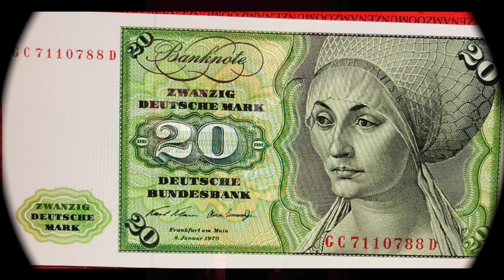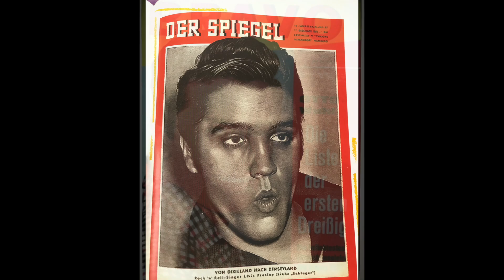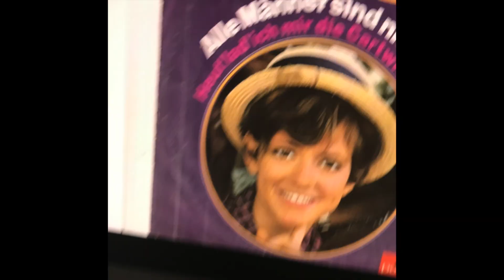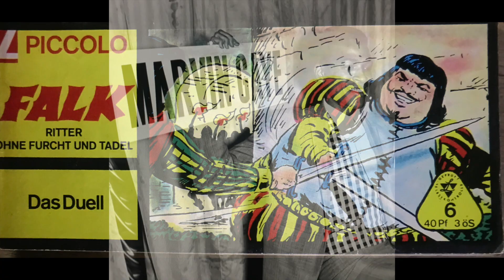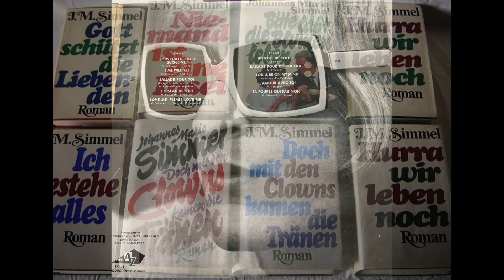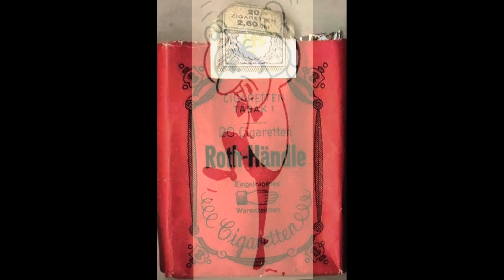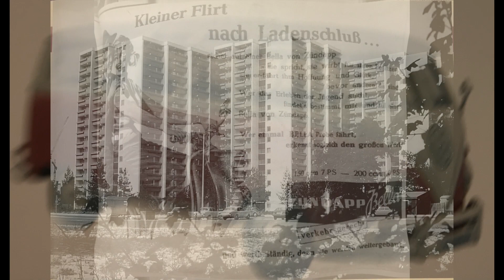Musik - Geschichte - von den "Goldenen" 20 er'n und den Goldenen 60 er' n - in Deutschland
Dusty Springfield - warten und hoffen
Johnny Cash - 5 songs in deutsch
Cindy und Bert - der Hund von Baskerville
                                                                                               Black Sabbath - Paranoid
Catarina Valente - ein Schiff wird kommen
Nana Mouskouri - weisse Rossen aus Athen
story about the Beatles sings German

20 er
In Deutschland vermisste man über Generationen eigenständige Musikkultur -
seit Jahrzehnten war Marschmusik - Alltagsmusik -
20 er
Vielfalt der  Künste - Schauspiel - neue Klänge - Schlager - Jazz
30 er - 40 er
Freigeister wurden angefeindet - mit Rufmord fing es an -
Berufsverbote - Sabotage der Veranstaltungen
Größenwahnsinn bestimmte den Weg in die Katastrophe -
keine neuen Einflüsse - musikalischer Stillstand -
50 er
mit dem Rock ´n  Roll prägen angloamerikanische Sounds  die Populärmusik -
auch bei uns -
Neben  R & R hörte man Balladen - die Mischung machten Schlager
annommen und abgekupfert -
60 er
Schlager -  ein Erfolgsrezept - dieser Sound stand im Mittelpunkt der Gesellschaft
Musik bringt die Menschen zusammen - heute sind viele Songs Evergreens -
bei unterschiedlichsten Festlichkeiten sind sie Stimmungsmacher -
Kulturgut - mit großer Anhängerschar - beständig seit Jahrzehnten -
Beat kam auf und zog in den Hitparaden ein
70er
die Generation der  Nachkriegszeit - entwickelten Eigenständigkeit -
Beatsounds - wurden entwickelt - vermischt - vielseitig - progressiv -
neue  Klänge aus Deutschland -  Krautrock -
mein neues Thema